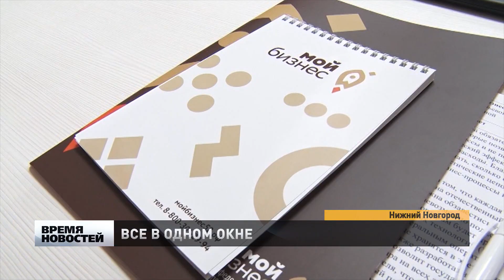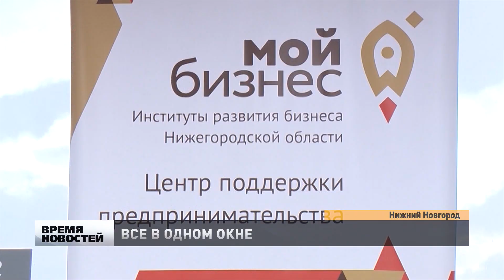Окна центра «Мой бизнес» открылись в Автозаводском районе